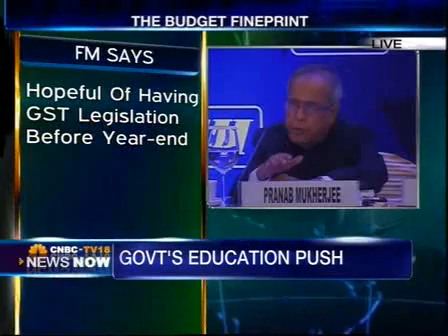Minimum 15 states need to ratify GST for implementation: FM 3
The government is scheduled to table the GST Constitution Amendment Bill during the current session of Parliament for consideration. And, the FM is hopeful of having the GST legislation before year-end. GST is a win-win situation for all stakeholders, he said, adding that it would, however, depend on political consensus and states' support.